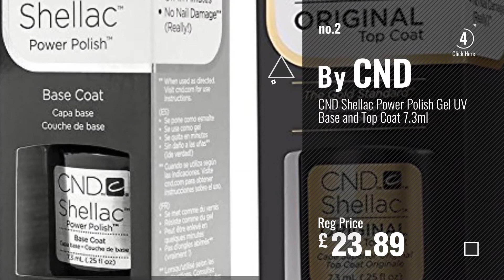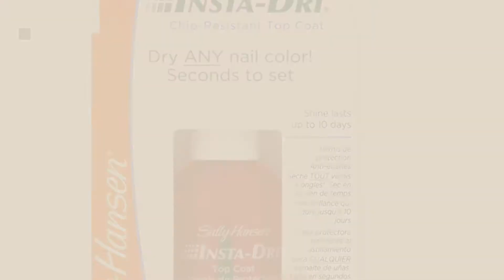Top 10 Polish [2018]: FACILLA® 400X Lint Free Nail Art Wipes Acrylic Gel Tips Remover [Misc.]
New! 2019 Black Friday / Cyber Monday Nail Polish Remover Deals and Updates.

Black Friday / Cyber Monday FACILLA® 400X Lint Free Nail Art Wipes Acrylic Gel Tips Remover [Misc.] by SODIAL

Black Friday / Cyber Monday CND Shellac Power Polish Gel UV Base and Top Coat 7.3ml by CND

Black Friday / Cyber Monday Bluesky Top and Base Coat Nail Gel/UV, 10 mls (Requires drying under UV or LED Lamp) by Bluesky

Black Friday / Cyber Monday Sally Hansen Diamond Strength Instant Nail Hardener, 13 ml, Packaging May Vary by Sally Hansen

Black Friday / Cyber Monday Sally Hansen Insta-Dri Anti Chip Top Coat, 13.3ml, Packaging May Vary by Sally Hansen

Black Friday / Cyber Monday Bluesky No Wipe Top Coat and Soak Off Base Coat Bundle by Bluesky

Black Friday / Cyber Monday Bluesky Gel Nail Polish, Vintage Rose A44, Pink, UV/LED Soak-Off Gel Polish, 10ml by Bluesky